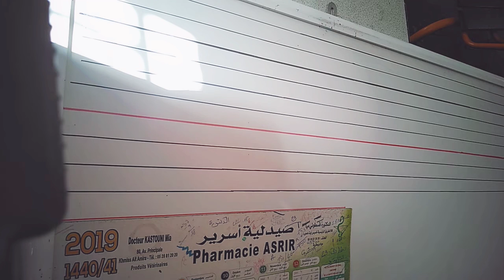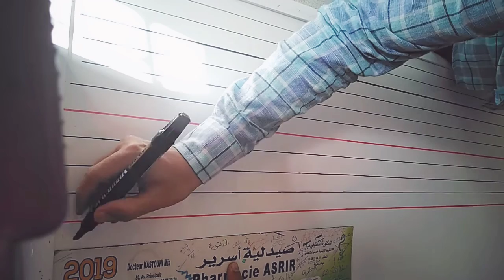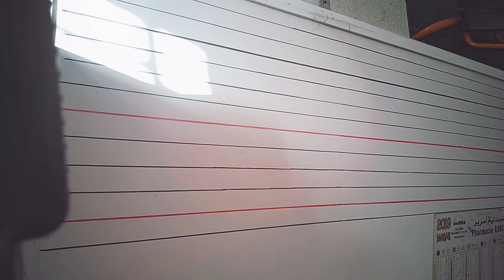طريقتي مع تسطير السبورة البيضاء لمكون الخط مع استعمال السكوتش الأبيض تفاديا للمسح مع المدة